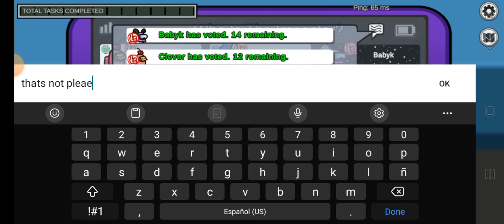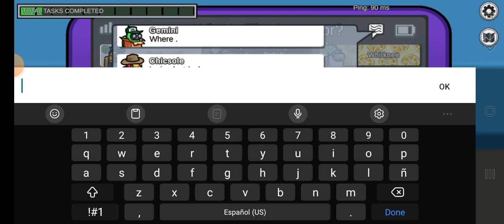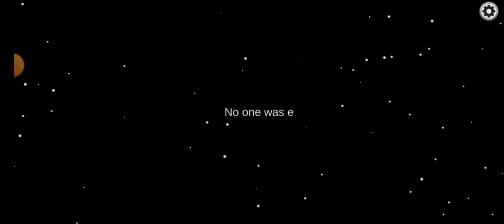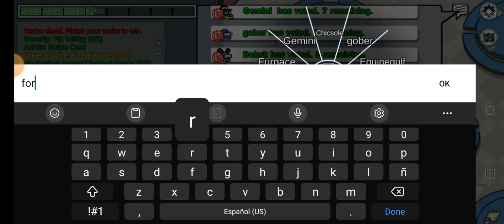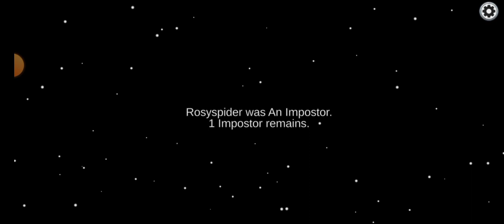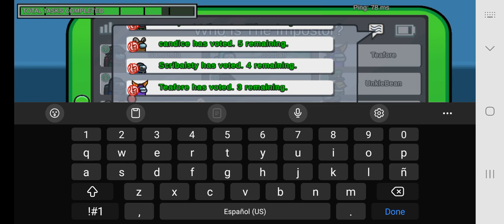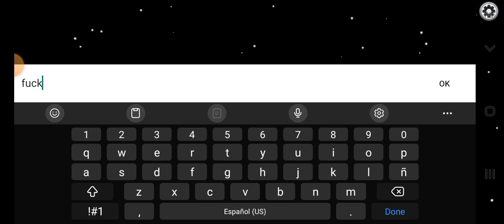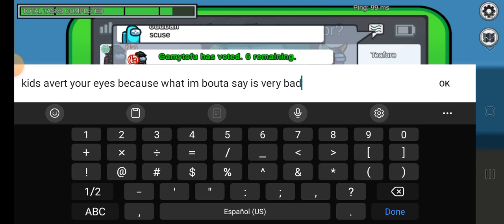Played Among Us (GONE WRONG) *STRUCK BY LIGHTNING*